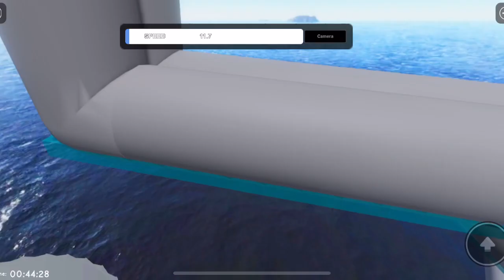MISS ROBUX - ALICE Song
MISS ROBUX “Alice, where art thou going?” song